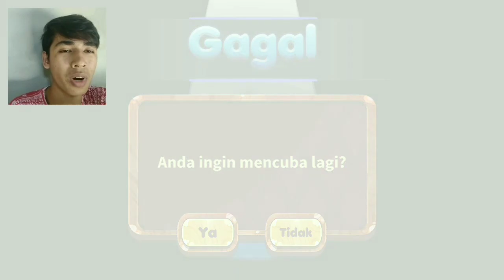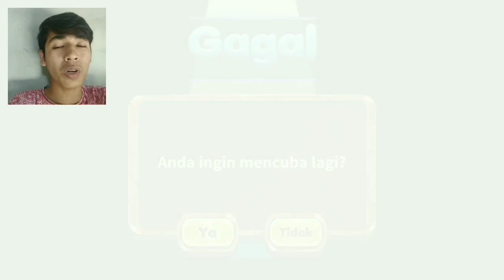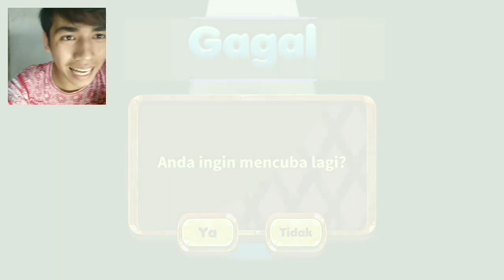Namatin Game Upin Ipin!!! Story #3 Upin Dan Ipin Keris Siamang Tunggal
Gunakan kualitas video minimal 360p untuk kenyamanan anda menonton!!!

[Donasi]:
Barangkali ada yang mau Support Donasi Gopay/Ovo/Dana:

Hello MAMANG...

Semoga hari kalian indah.

upin ipin upin dan ipin upin ipin 360° upin ipin keris siamang tunggal upin upin ipin terbaru 2021 upin ipin nyanyi upin ipin baru upin ipin ngaji upin ipin terbaru 2019